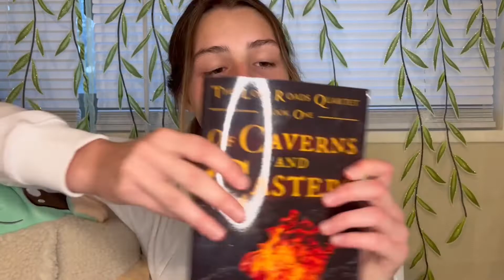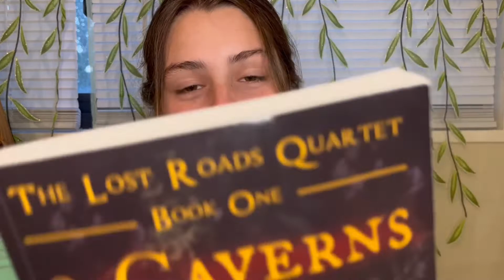The Book that no one knows about that you HAVE to read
the book that no one knows about that you have to read is-

This book is so good and no one knows about it! I really want more people to read it and talk with me about it, so you should totally check it out!

00:00 - This book is sooo good!
01:20 - What the book is about and why you should read it
09:32 - Thanks for watching!!